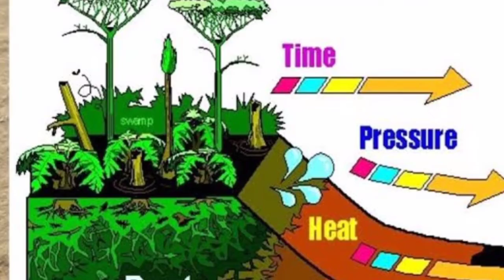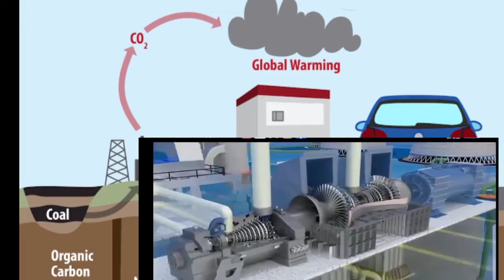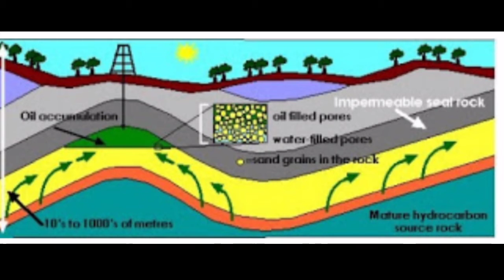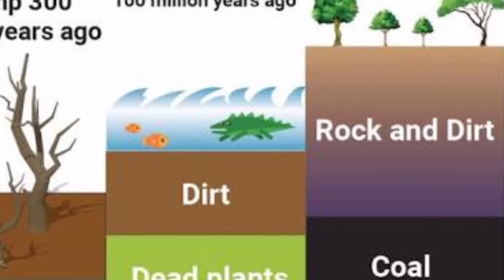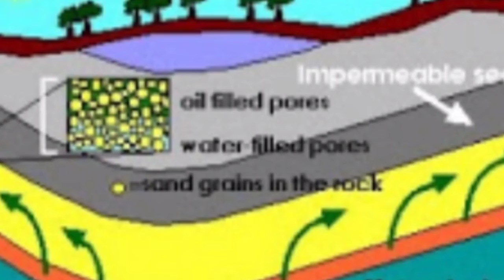8th.. science,, chapter -5... Coal &Petroleum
Topic ## COAL. Formation of coal n it's use. Tq.